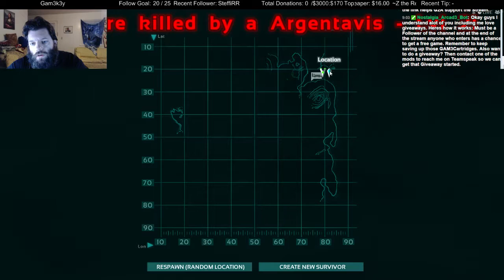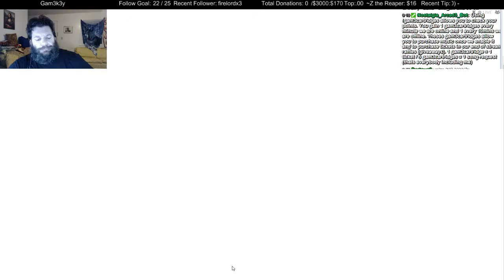2nd 24 hour ARK Stream Madness Part 3 - 5 / 6